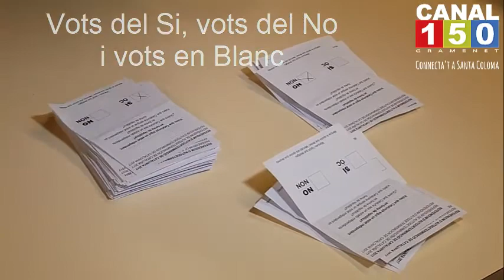Última crònica del tancament del centre